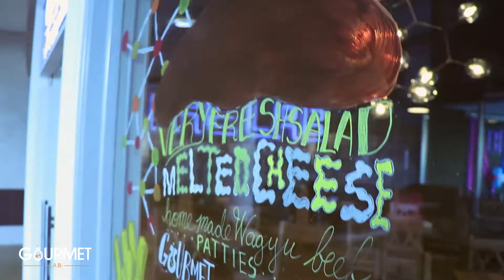Gourmet Lab Video